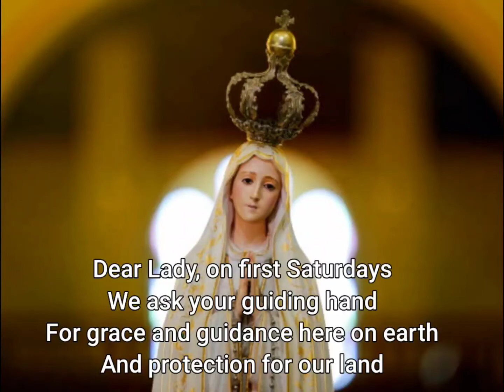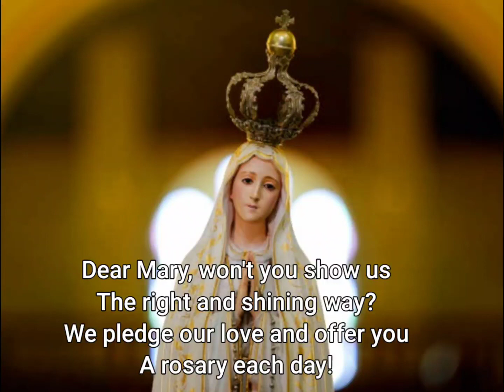OUR LADY OF FATIMA (PIANO COVER)